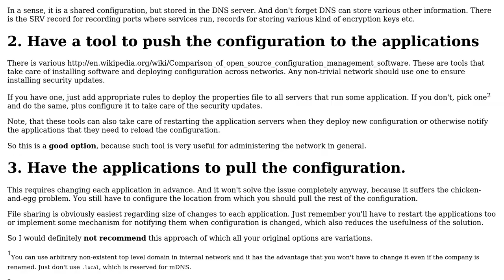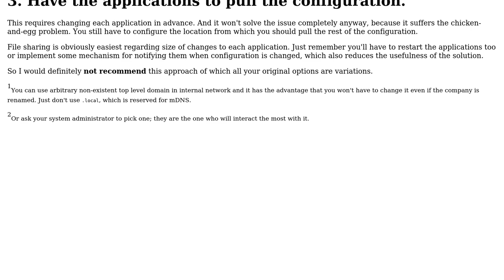Software Engineering: Where to store global enterprise properties? (2 Solutions!!)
Software Engineering: Where to store global enterprise properties?

With thanks & praise to God, and with thanks to the many people who have made this project possible! | Content (except music & images) licensed under CC BY-SA | Music | Images & others | With thanks to user shylynx user logc user Jan Hudec user gnat and the Stack Exchange Network Trademarks are property of their respective owners. You are responsible for your own actions.